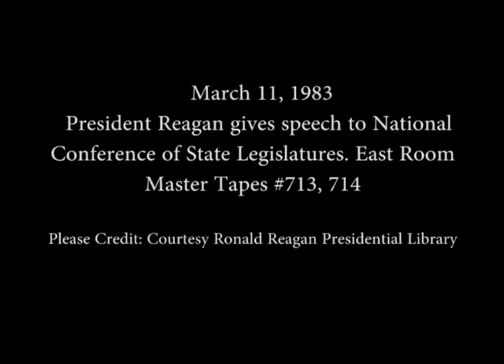President Reagan’s Remarks to the National Conference of State Legislators on March 11, 1983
Full Title: President Reagan’s Remarks to the National Conference of State Legislators in the East Room on March 11, 1983

Transcript: N/A

Production Date: 3/11/1983

Access Restriction(s):Unrestricted
Use Restriction(s):Unrestricted